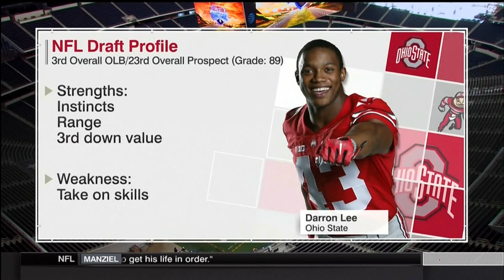Darron Lee at All Star Challenge